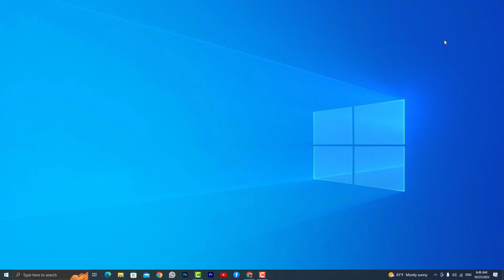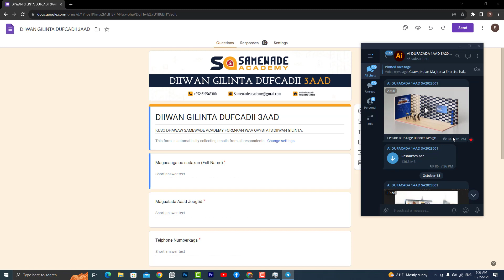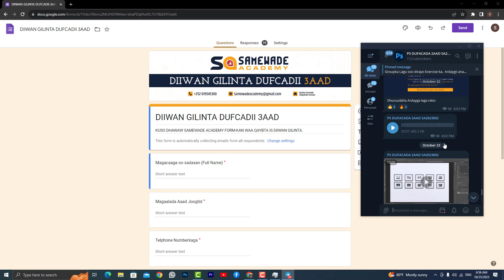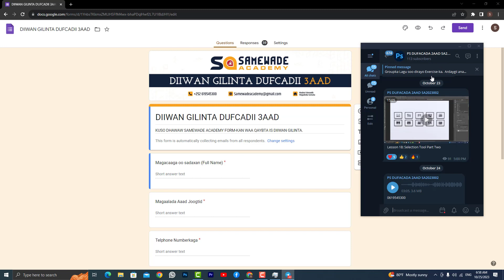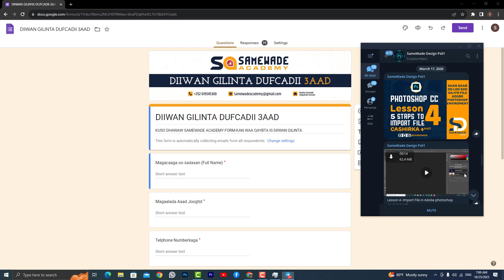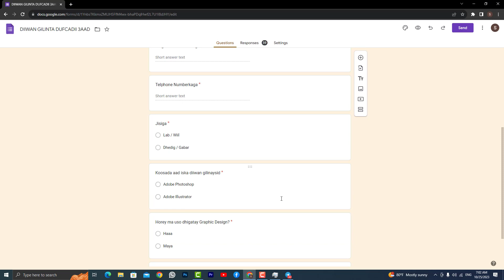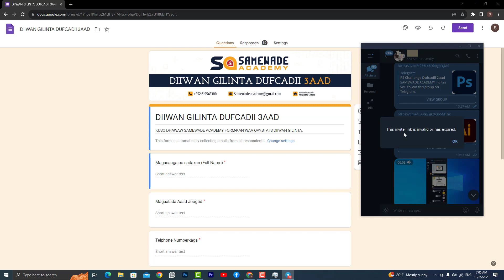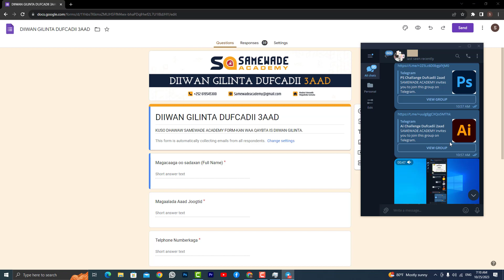WEYDIIMO BADAN OO AAN MUUQAALKAN KAGA JAWAABAY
Koorsada Dufacadeda 3aad waxay bilawanaysaa 28/10/2023,
si aad isku diiwan gilisid Nagala soo xiriir
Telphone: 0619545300